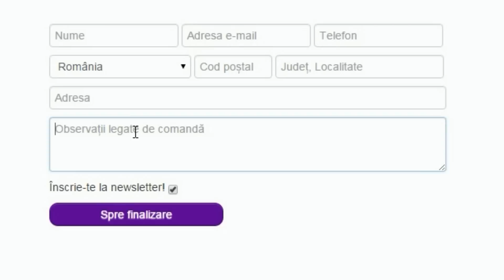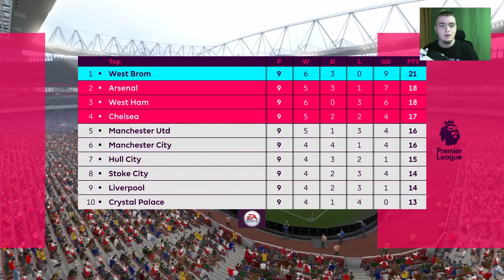EL ESTE CHEF XHAKA / FIFA 17 Romania Cariera #18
Meci cu Manchester United!
►COINS si POINTS la FIFA 17 "cvic" pt. reducere!